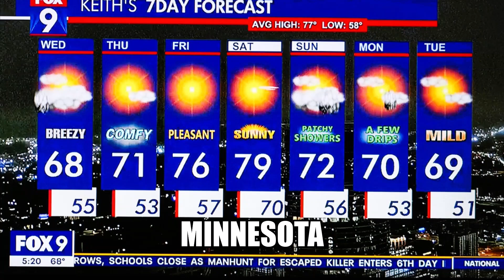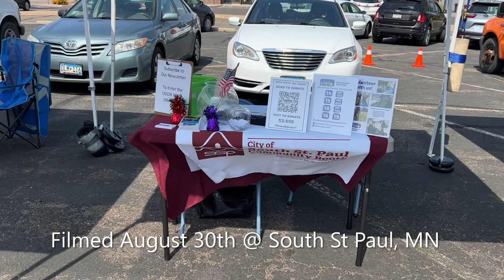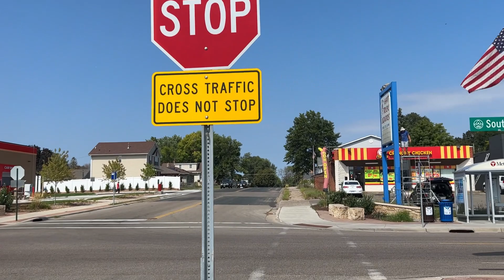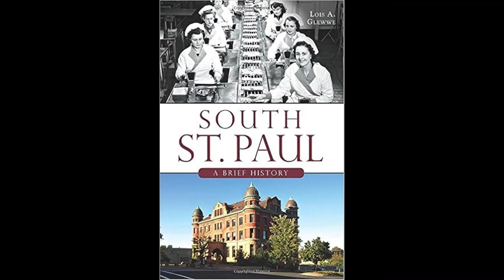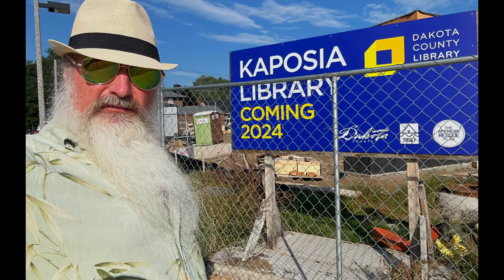WEds SSP Farmers Market 2 6 PM